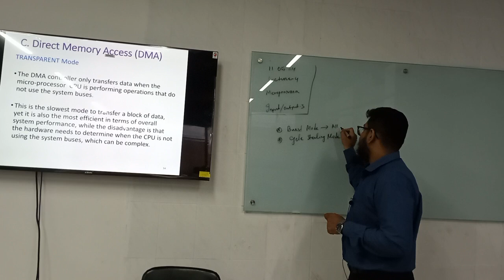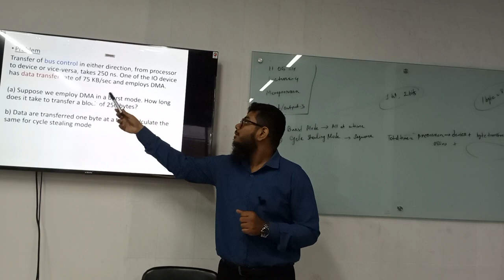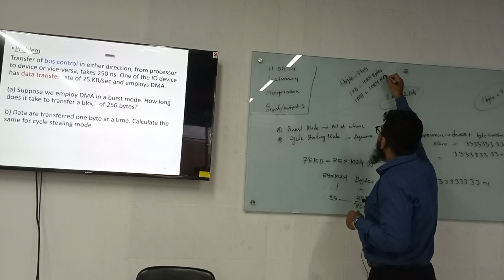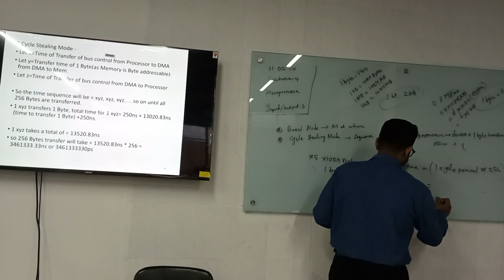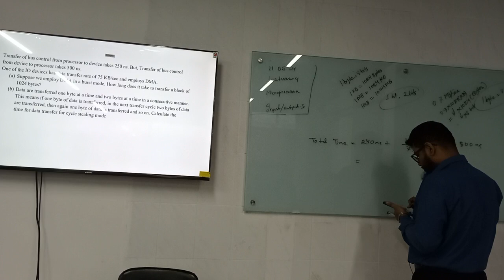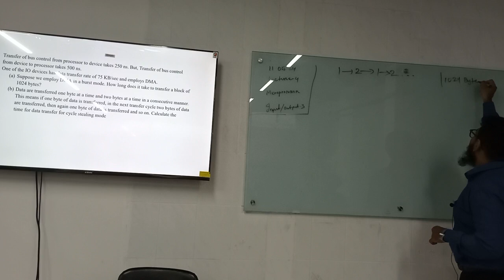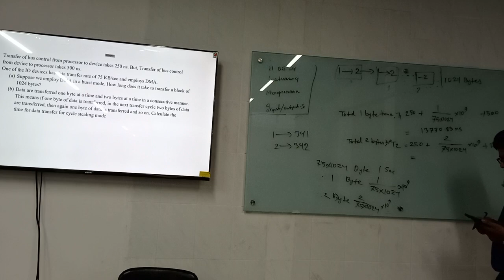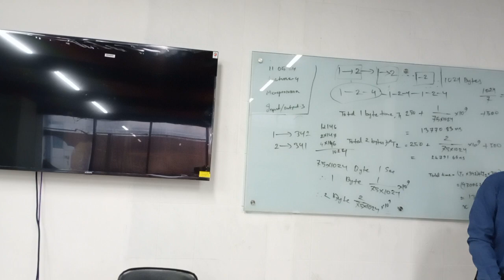Microprocessor & Assembly | Lecture-04| CSE | Nurul Islam | University of Scholars